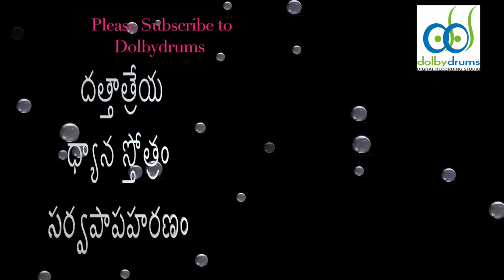DATTATREYA DHYANAM SANSCRIT STOTRA DOLBYDRUMS bhajanmusic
దత్తాత్రేయ ధ్యాన స్తోత్రం
సర్వపాపహరణం
dattatreya,
dattatreya stotram,
dattatreya songs,
dattatreya mantra,
dattatreya vajra kavacham,
dattatreya aarti,
dattatreya kavach,
dattatreya tava sharanam,
dattatreya stotram telugu,
dattatreya ashtottara shatanamavali,
dattatreya ashtakam,
dattatreya aarti marathi,
dattatreya avatar,
dattatreya aarti song,
dattatreya ashtakam in telugu,
dattatreya amritwani,
dattatreya bhagwan,
dattatreya bhajan,
dattatreya bavani,
dattatreya bhagwan ki aarti,
dattatreya bhakti geet,
dattatreya beej mantra,
dattatreya banjara songs,
dattatreya bhagwan ki kahani,
dattatreya charitra,
dattatreya charitra telugu,
dattatreya chalisa,
dattatreya chi aarti,
dattatreya chi gani,
dattatreya che gane,
dattatreya cinema,
dattatreya charitra in kannada,
dattatreya hd songs,
dattatreya hd,
dattatreya hd gane,
dattatreya images full hd download,
dattatreya swamy hd songs,
dattatreya episode,
dattatreya episode 1,
dattatreya e,
dattatreya experience,
dattatreya entertainments,
dattatray ekbote,
vighnaharta ganesh dattatreya episode,
mahadev dattatreya episode,
dattatreya full movie,
dattatreya full story,
dattatreya father,
dattatreya famous temple,
dattatreya followers,
bhagwan dattatreya film,
guru dattatreya film,
dattatreya mantra for success,
dattatreya guru tumhich na,
dattatreya ghora kashtodharana stotram,
dattatreya gayatri mantra,
dattatreya guru charitra,
dattatreya guru,
dattatreya god,
dattatreya ghora kashtodharana stotram with lyrics,
dattatreya gane,
hg dattatreya,
hg dattatreya mission mangal,
hg dattatreya movies,
hg dattatreya interview,
dattatreya hosabale,
dattatreya hosabale rss,
dattatreya haadugalu,
dattatreya history,
dattatreya hegde,
dattatreya hindi,
dattatreya harathi patalu,
dattatreya hrudayam stotram,
dattatreya images,
dattatreya in telugu,
dattatreya in devon ke dev mahadev,
dattatreya in kannada,
dattatreya idol,
dattatreya in tamil,
dattatreya iskcon,
dattatreya in vighnaharta ganesh,
dattatreya ji,
dattatreya ji aarti,
dattatreya ja,
dattatreya ji bhajan,
dattatreya ji ki aarti,
dattatreya janam katha,
dattatreya jeevitha charitra,
dattatreya jayanti,
dattatreya kavacham,
dattatreya karunatripadi,
dattatreya ki aarti,
dattatreya ke gane,
dattatreya ki kahani,
dattatreya ke 24 guru,
dattatreya katha,
dattatreya live,
dattatreya life story,
dattatreya live darshan,
dattatreya leela,
dattatreya lambadi songs,
dattatreya lyrics,
dattatreya life history in telugu,
dattatreya lord,
dattatreya movie,
dattatreya mantra telugu,
dattatreya movie in hindi,
dattatreya mala mantra,
dattatreya mahatmanam,
dattatreya mantram,
dattatreya mahima,
dattatreya m,
dattatreya namostute,
dattatreya namah,
dattatreya namavali,
dattatreya namasmaran,
dattatreya ncert,
dattatreya new songs,
dattatreya namalu,
dattatreya navaratna malika,
dattatreya om namah shivaya sri sadananda namah,
dattatreya old songs,
dattatreya om namah shivaya,
dattatreya old movie,
dattatreya omega hospital,
dr dattatreya omega hospital,
nori dattatreya oncologist,
om dattatreya namah,
dattatreya prabhu,
dattatreya photo,
dattatreya prabhu ji aarti,
dattatreya panchpadi,
dattatreya patalu,
dattatreya parayanam,
dattatreya prabhu aarti,
dattatreya pooja vidhanam in telugu,
dattatreya ringtone,
dattatreya ramachandra bendre,
dattatreya raksha kavach,
dattatreya ramachandra kaprekar,
dattatreya rishi,
dattatreya ringtones telugu,
dattatreya runa vimochana stotram,
dattatreya real story,
dattatreya songs by r n paradkar,
dattatreya story,
dattatreya swamy,
dattatreya songs telugu,
dattatreya suprabhatam,
dattatreya songs kannada,
dattatreya s,
dattatreya temple,
dattatreya trimurti rupa,
dattatreya telugu movie,
dattatreya temple malleshwaram,
dattatreya telugu songs,
dattatreya temple gangapur,
dattatreya telugu,
dattatreya upasana,
dattatreya upanishad,
dattatreya upasana in telugu,
dattatreya upanishad in english pdf,
dattatreya upanishad translation,
dattatreya upanishad pdf,
uthi uthi dattatreya,
upanishad ganga dattatreya,
dattatreya video,
dattatreya video songs,
dattatreya video status,
dattatreya video songs telugu,
dattatreya video status download,
gangapur dattatreya video,
guru dattatreya video,
gangapur dattatreya video songs,
dattatreya whatsapp status,
dattatreya whatsapp status telugu,
dattatreya wallpaper,
dattatreya wife anagha,
dattatreya wife,
dattatreya worship benefits,
dattatreya wife name,
dattatreya wikipedia in hindi,
dattatreya dev,
dattatreya yantra,
dattatreya yoga,
dattatreya yadav,
dattatreya yogi,